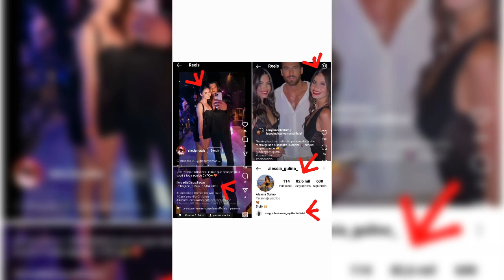CAN YAMAN NIGHTGIRLS ALESSIA GULINO/GIULIANA BATTAGLIA NIGHTCLUBS ITALIA ROMA,SICILIA,SARDEGNA FOTOS